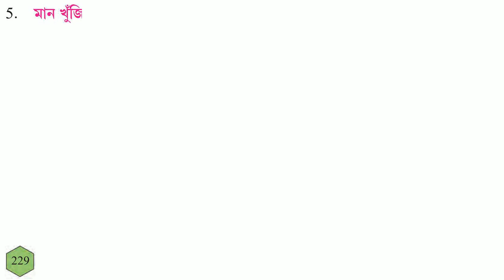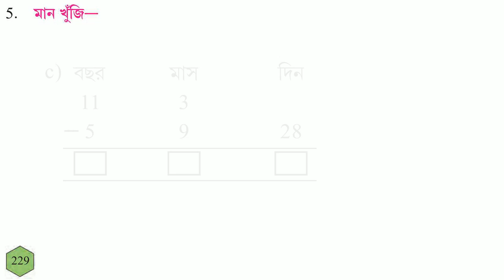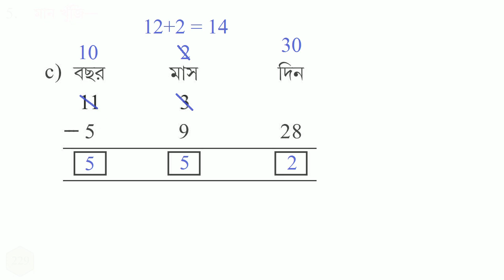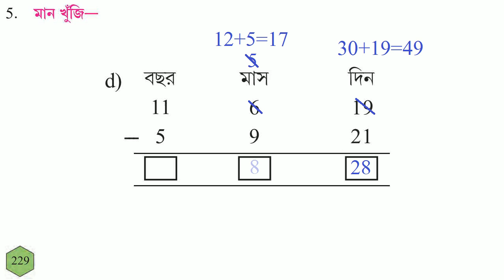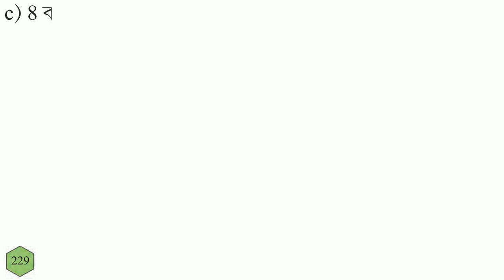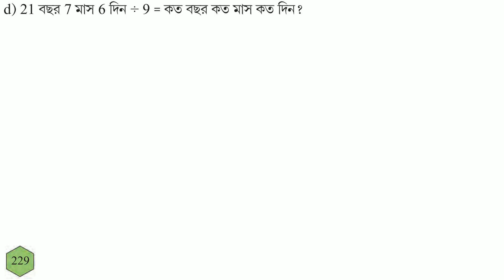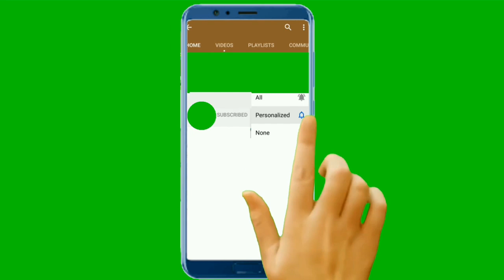GONIT PRABHA CLASS 6 PAGE 229\GANIT PRABHA CLASS 6 \গনিত প্রভা ক্লাস ৬-পৃষ্ঠা ২২৯ কষে দেখি ১৯ PART 2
GONIT PRABHA CLASS 6 PAGE 95 \\GANIT PRABHA CLASS 6\\গনিত প্রভা ক্লাস ৬-পৃষ্ঠা- ৯৫ - কষে দেখি - ৭

গণিতপ্রভা ক্লাস ৬
গণিতপ্রভা ক্লাস ৬, পৃষ্ঠা - ২২৯
পৃষ্ঠা - ২২৯ - গণিতপ্রভা ক্লাস ৬,
ক্লাস ৬ গণিতপ্রভা  পৃষ্ঠা - ২২৯
CLASS 6 GONIT PRABHA PAGE 229
GANIT PRABHA CLASS SIX
GANIT PRABHA CLASS 6
GONIT PRABHA CLASS SIX
GONIT PRABHA CLASS 6 Ganit Prabha West Bengal Board class 6
Class VI, কষে দেখি ১৯ page 229, //wb class vi math in Bengali,
কষে দেখি ১৯  Class VI , page 229,//wb class vi math in Bengali,
 page 229 Class VI , কষে দেখি ১৯ //wb class vi math in Bengali,
Class-VI , // ষষ্ঠ শ্রেণির গণিত
ষষ্ঠ শ্রেণী অংক, কষে দেখি ১৯ ক্লাস ৬ //  W.B.B.S.E MATH in Bengali
কষে দেখি ১৯  ক্লাস ৬ পৃষ্ঠা - ২২৯
koshe dekhi 19  page 206 class 6
Class 6 page 229 koshe dekhi 19
page 229 Class 6 koshe dekhi 19
koshe dekhi 19 Chapter 19 page 229
 page 229 Chapter 19  koshe dekhi 19 class 6
page 229 Chapter 19 kose dekhi 19  class 6